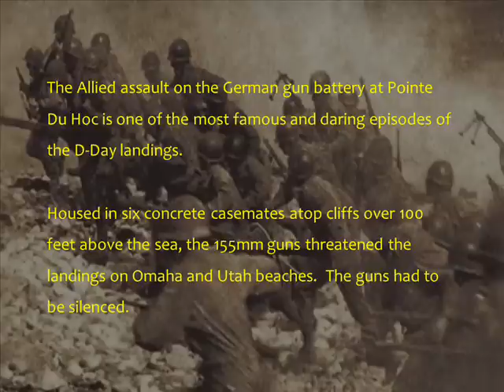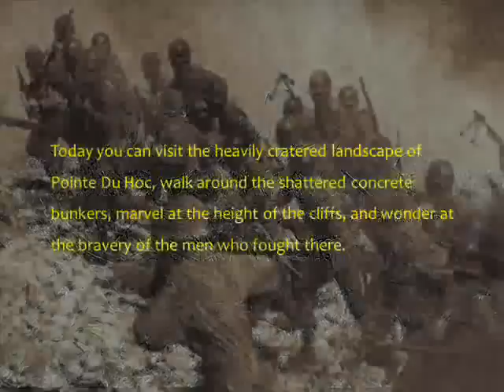2nd Rangers Attack Pointe Du Hoc, D-Day, June 6 1944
This video commemorates the heroic efforts of the men of the US 2nd Rangers.  The Allied assault on the German gun battery at Pointe Du Hoc is one of the most famous and daring episodes of the D-Day landings.

Housed in six concrete casemates atop cliffs over 100 feet above the sea, the 155mm guns threatened the landings on Omaha and Utah beaches.  The guns had to be silenced.

Commanded by Lieutenant Colonel James Earl Rudder, Companies D, E and F were assigned to the assault on the cliff-top fortress after a long period of intensive training in the UK with British Commandos.

Confusion during the initial landing phase of the operation meant that a larger follow-up force of Rangers landed on Omaha Beach instead of supporting the attack at Pointe Du Hoc.

Having got ashore by landing craft under intense defensive fire from the Germans, the Rangers then had to scale the cliffs using ropes, ladders and grapnels. Having battled up the cliff face, next the Rangers had to take on the well armed and entrenched German defenders.  Unfortunately, the guns were no longer in the casements. They had been moved inland to protect them from Allied bombing.

Not the sort of men to be easily dissuaded, a small group of Rangers set off to find the guns.  They discovered five of the six guns nearby and destroyed their mechanisms with thermite grenades. Mission accomplished.

However, the Rangers spent the next three days beating off repeated German counterattacks by the 916th Grenadier Regiment. The Rangers suffered heavy casualties before finally being relieved  by men of the US 29th Division.

The US Rangers went on to see fighting in Northern France, the  Rhineland, Central Europe, and Ardennes-Alsace. Men from the 2nd Rangers fought another savage and bloody defensive battle at Hill 400 during the infamous Hurtgen Forest campaign.

Today you can visit the heavily cratered landscape of Pointe Du Hoc, walk around the shattered concrete bunkers, marvel at the height of the cliffs, and wonder at the bravery of the men who fought there.